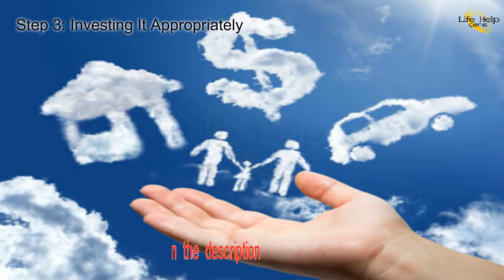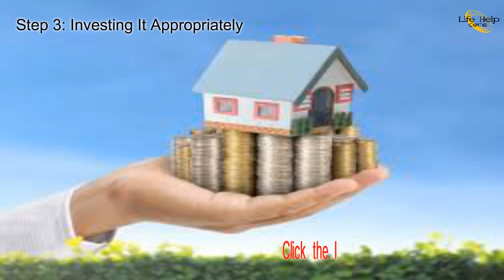How to Build Wealth with Low Income in 3 Steps – Be Wealthier Than Before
How to build wealth? Everybody wants the security that comes from having their finances in order and building wealth. Even if you have nothing now, you can start applying wealth-building techniques to achieve your long-term financial goals. Using the following strategies, you can live debt-free and learn how to acquire wealth.

How to create wealth? Building wealth starts with proper planning at every stage of your life. Even if you’re not the type to chase wealth, you’d probably say yes to financial comfort. That feeling of not having to think about money — or the more typical reality, stress over it — is what we’re all really after.

The best way to build wealth. After all, habits are the cause of wealth, poverty, happiness, sadness, stress, good relationships, bad relationships, good health, or bad health. Watch this video and find yourself the way to wealth.